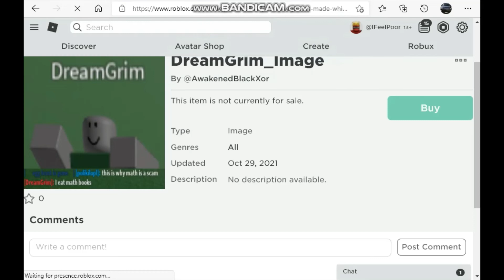ROBLOX skipped a day or two due to maintenance issues.